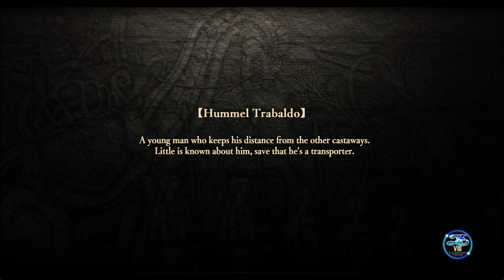RealTime GameTime Let's Cheat: Ys VIII: Lacrimosa of Dana - Part 6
Part 6 of the Ys VIII: Lacrimosa of Dana Let's Cheat